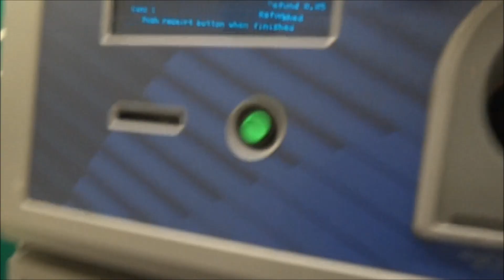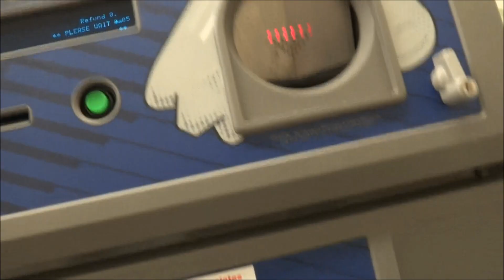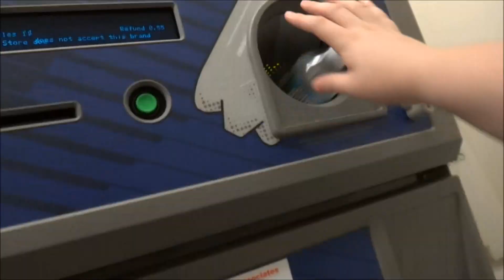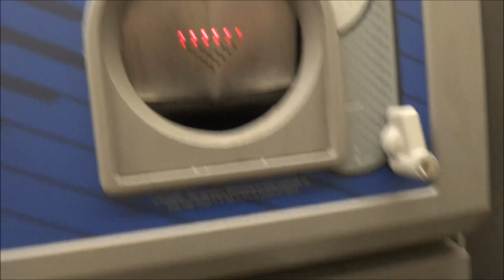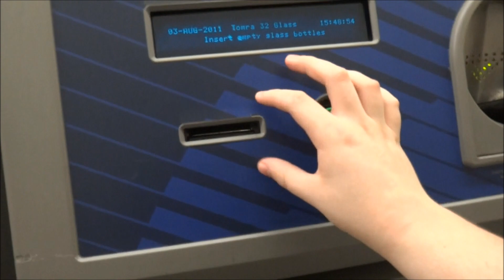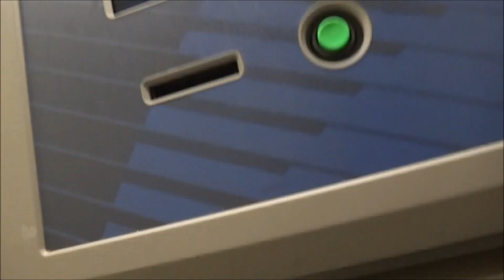Former Tomra Tx2 Reverse Vending Machines at Stop & Shop in Woodbury, NY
This store was a former Pathmark, so I did a tour afterwards.